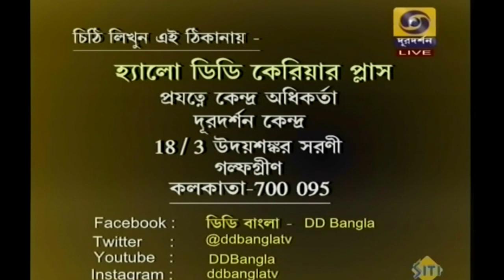হ্যালো ডি ডি কেরিয়ার প্লাস || হাসপাতাল ম্যানেজমেন্ট পার্ট - ২